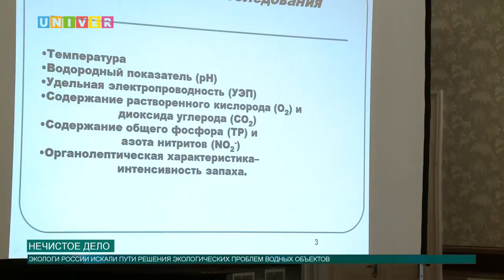Нечистое дело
В 2016 году республика Татарстан уже столкнулась с крупной экологической проблемой - развитием опасных токсин, которые привели к массовому вымиранию обитателей рек и озёр. Какие меры стоит предпринять, чтобы бедствие не повторилось в этом году и не возвращалось вновь, уже выясняют в Казанском федеральном университете. С чем ведут борьбу экологи, расскажет Аделя Шемелова.